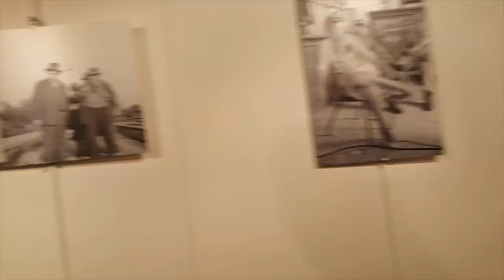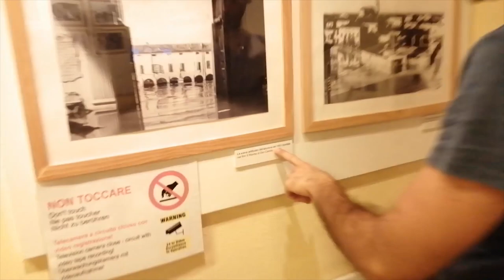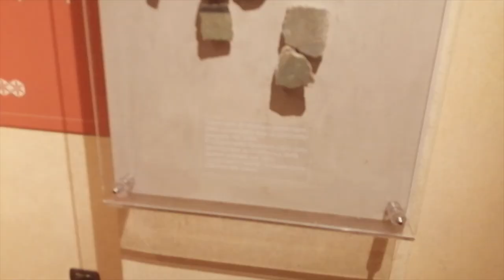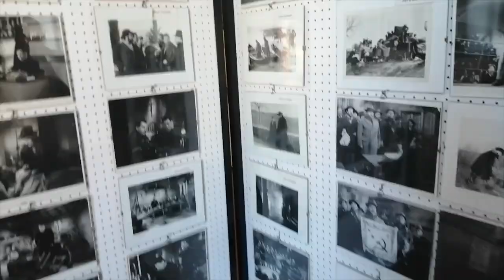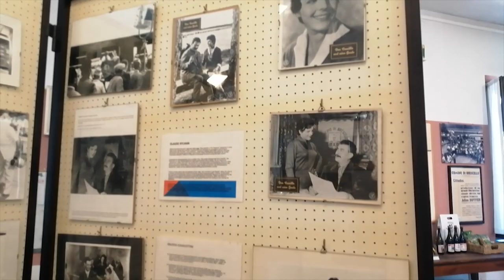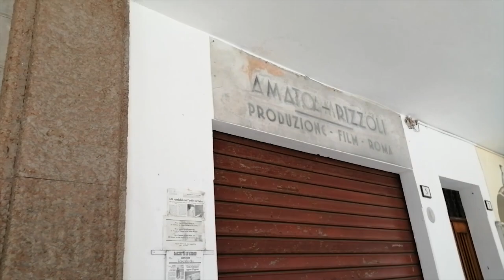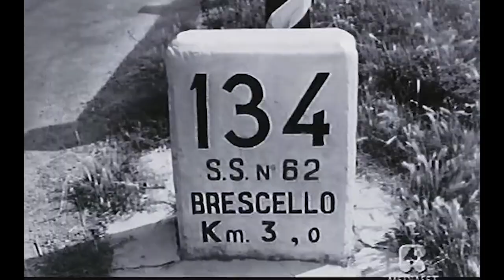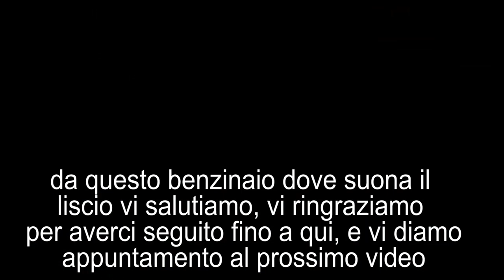Il Piccolo Mondo di BRESCELLO - Visita al paese di Don Camillo e Peppone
Manuel e Dario sono sempre stati grandi fan della saga di Don Camillo e Peppone, così, in questo viaggio, abbiamo deciso di visitare insieme il paese nel quale sono stati girati i film, Brescello (RE).

00:00 - Intro Cineriz
00:29 - arrivo a Brescello
01:03 - la piazza del paese Russo
02:15 - 1° museo - gli altri film
02:40 - 1° museo - oggetti del passato
03:21 - 1° museo - i luoghi e le foto di Don Camillo
05:06 - 1° museo - oggetti contadini
06:25 - 2° museo - Archeologia intorno a Brescello
07:25 - 3° museo - Museo di Don Camillo e Peppone
08:16 - 3° museo - la voce della Russia
08:53 - 3° museo - modellini e partire
09:07 - 3° museo - foto dalla Russia
09:15 - 3° museo - le bicilette finali del 3° film
09:43 - 3° museo - il prete da corsa
09:58 - 3° museo - la signora Cristina
10:24 - 3° museo - le statue di bronzo
10:38 - 3° museo - l'alluvione del 51
10:44 - 3° museo - conclusioni sui musei
11:31 - Il carro armato
11:58 - la piazza del paese
12:44 - la chiesa - intro
12:55 - la chiesa - il campanile ed il crocifisso
13:45 - la chiesa - pulpito e fonte battesimale
14:13 - la chiesa - balaustre e madonne francesi
15:32 - la chiesa - il portico
15:53 - le statue di bronzo
16:08 - la canonica ed il tiro a segno
16:42 - la casa di Peppone
16:49 - la vittoria del referendum
17:51 - i portici - la rissa
18:44 - i portici - il bar
19:08 - i portici - i manifesti elettorali
19:41 - i portici - l'ingresso del municipio
20:31 - i portici - l'ufficio della produzione
20:35 - i portici - l'officina di Walter
20:43 - i portici - la casa del popolo
21:06 - la casa della signora Cristina
21:30 - a pranzo in trattoria
21:43 - la madonnina del borghetto
23:10 - il disegno della Gisella
23:35 - la stazione
25:03 - il passaggio a livello
26:18 - la chiesetta del matrimonio
27:55 - conclusione